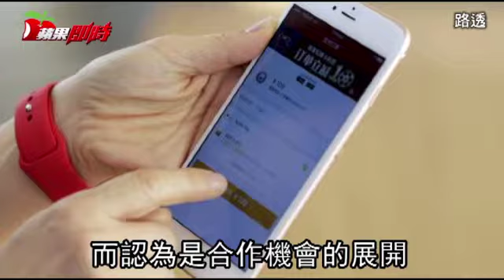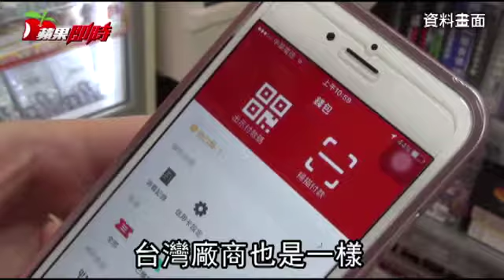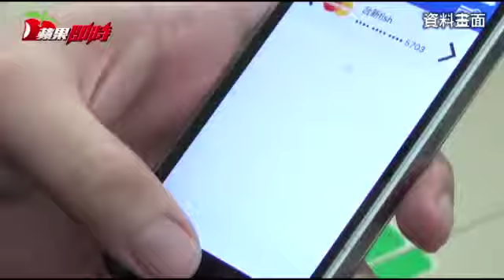第三方支付搶市佔 代收付規模80億 | 台灣蘋果日報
國內第三方支付業者推出的行動支付主要是掃描式感應和電子錢包型態，包括網家集團的Pi、智冠的智付寶、歐付寶的allPay、GOMAJI Pay、LINE Pay、Yahoo奇摩輕鬆付、橘子集團橘子支近期陸續開業，可說是進入戰國時代。但由於第三方支付賺取微薄的手續費收入，僅市佔率較高者能獲利。
目前第三方支付業者已宣布開業的有歐付寶、橘子支、國際連等，智付寶則預計於明年第1季開業。雖智付寶起步較晚尚未正式開業，但總經理鍾興博透露，僅數月的代收付規模已逾80億元，單季認列營收約3、4000萬元。